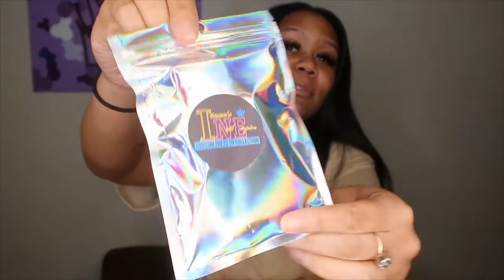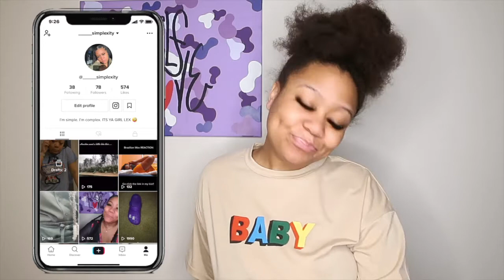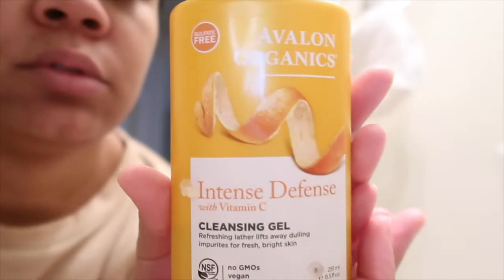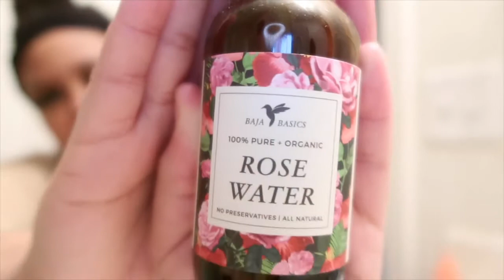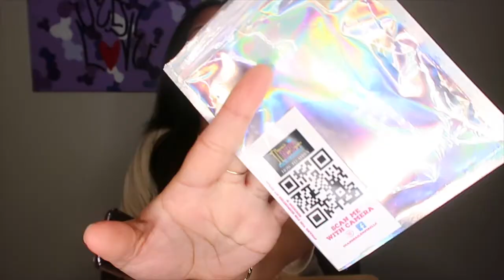SELF CARE VLOG | 1st flat iron | SKIN ROUTINE | Nails x Iman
Spent the whole day pampering myself! Self care is super important especially now in these stressful times. I took the day to deep condition my hair, give myself a facial, eat some Chick-fil-a, do my nails and straighten my hair for the first time EVER (and maybe the last lol). Remember to take time out the day, week, or month just for YOU. Health is wealth and you only have one life to live.

Nails by: @destiniiman on IG

Deep Conditioner
Cleansing Gel
Face Serum
Rose Water Toner
Witch Hazel
Denman Brush
Heat Protectant
Flat Iron